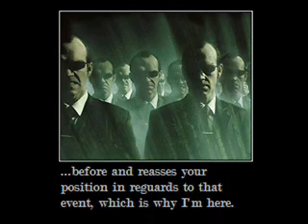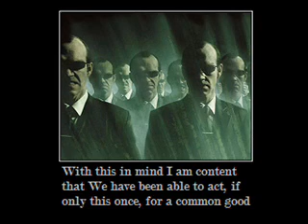Quasi-Relevent Anon ramblings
Its not quite pertinent to the anon vs scientology 'war' as I'd like. Still, its stuff I'd like to say for others to hear...metaphoricly speaking as I've quit using TTS(since I'm personally getting sick of microsoft same and his bretherin).